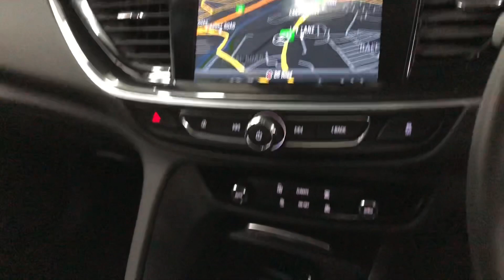67 Reg Vauxhall Insignia Tech Line in Silver Brooklands Leeds